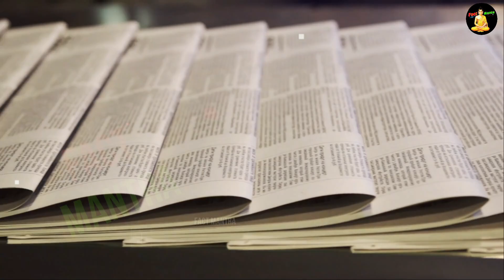कैसे रातो रात बर्बाद हूए हनी सिंह | Rise And Fall Of Honey Singh | Fact Mantra